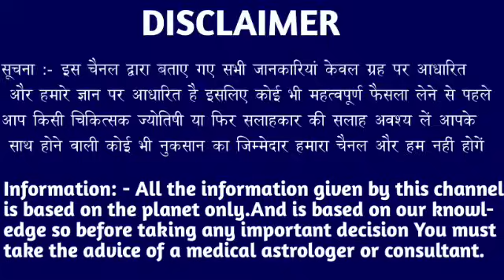वृश्चिक राशि वालों 26 सितंबर 2024 से जो होगा आंखों से आंसू नहीं रुकेंगे बड़ी खुशखबरी।Vrishchik Rashi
वृश्चिक राशि वालों 22 सितंबर 2024 से जो होगा आंखों से आंसू नहीं रुकेंगे बड़ी खुशखबरी। Vrishchik Rashi vrischikrashifal vrishabhrashi #vrishchikreport